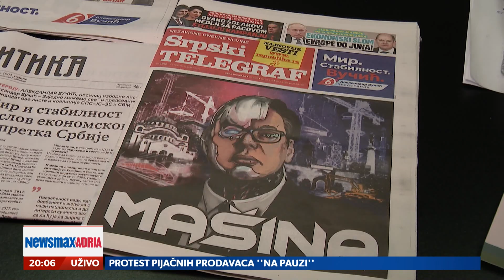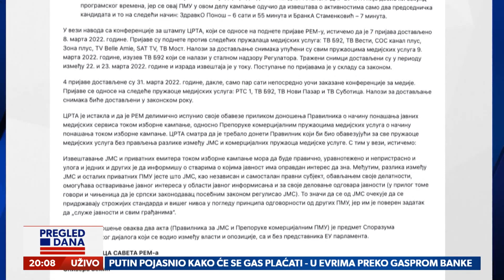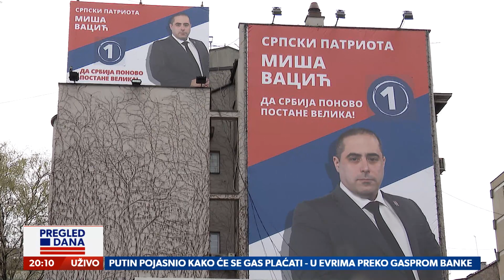U ponoć počinje izborna tišina, ali da li je to i kraj kampanje?